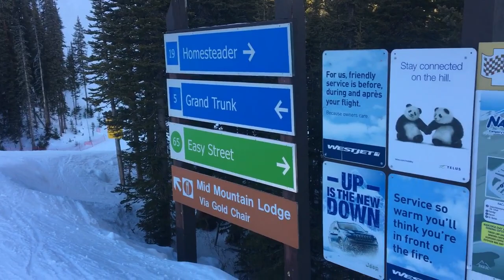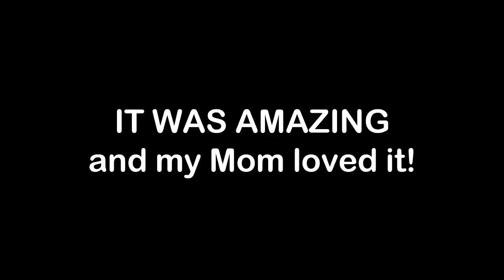Exploring Alberta: Canadian Wilderness, Snowboarding + Epic Tubing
Canada is known for being a premier Winter Wonderland and going to the province of Alberta is a great place to start. The jaw dropping Rocky Mountains are the stars of the show rising high into the clouds and offering incredible winter sports such as skiing, snowboarding and even tubing. Me and my Mom went on a roadtrip to Mt. Nakiska, Banff and Mt. Norquay and had an amazing time. I hope you are inspired to come to this amazing place! xo

Get $45 free credit when you sign up for Air B&B with my

Camera: Sony a5000

Tripod: Velbon Sherpa 200 R

Drone: DJI Spark Fly More Combo

Alina